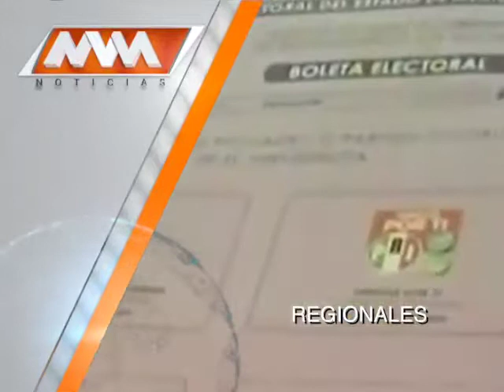MVM Televisión trae para ti las mejores noticias Regionales